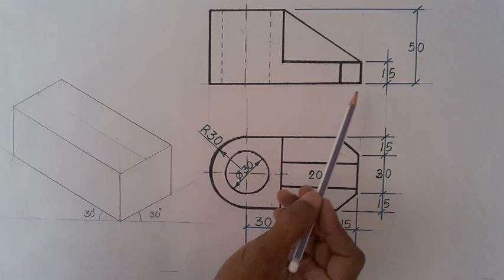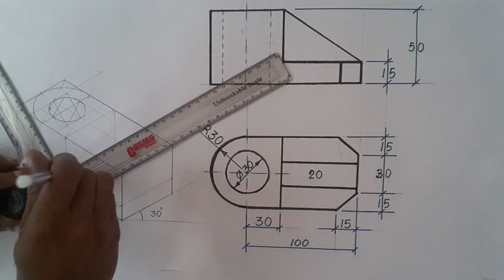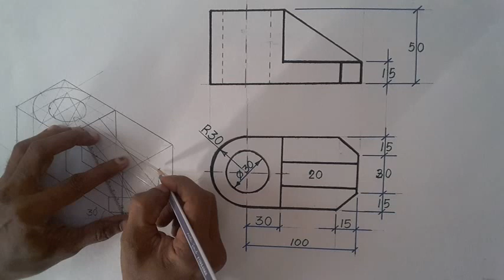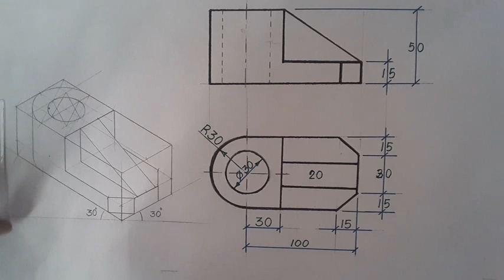Isometric View Question 14 |Engineering Graphics|DOTE |Diploma|B.Tech|Anna University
Step by step guidance to draw an Isometric View